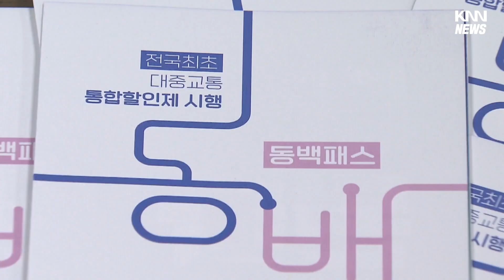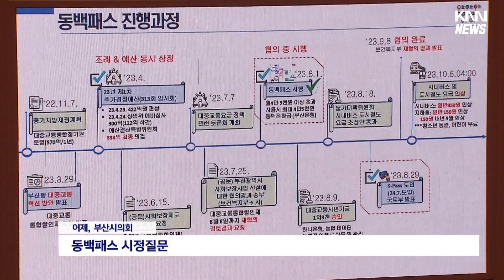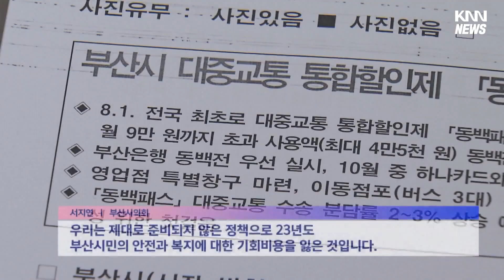동백패스, K패스와 결합? 실효성 논란 질타 이어져...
[앵커]
부산시가 야심차게 시작한 대중교통 통합할인제 '동백패스'가 정부의 교통비 지원정책 'K패스'를 만나 흔들리고 있습니다.

부산시는 활용도를 높이기 위해 동백패스와 K패스를 합쳐보겠다는 생각이지만, 여러 문제제기가 계속 터져나오고 있습니다.

[기자]
부산시가 시행중인 동백패스는 한달 대중교통 이용요금이 4만5천원을 넘으면 초과금을 환급해주는 방식입니다.

반면 정부가 예고한 K패스는 탑승 횟수를 따져 이용요금의 일정액을 돌려주는 형태인데, 환급 기준만 다를 뿐 교통비 지원 정책이라는 건 같습니다.

K패스가 내년에 도입되면, 유사한 교통비 환급 제도가 부산에서 이중 운용되는 복잡한 상황이 되는 겁니다.

시민들이 매달 이용횟수를 따져, 둘 가운데 유리한 하나를 선택해야 하는 혼란이 초래될 수 있다는 얘기입니다.

문제 제기가 잇따르자, 부산시는 동백패스와 K패스를 합쳐서 활용도를 높이겠다고 밝혔습니다.

"적게 타면 유리한 K패스와 많이 탈 때 좋은 동백패스 환급이 유기적으로 적용되도록 연계하겠다는 겁니다."

하지만 부산시의회에서 실효성 등 각종 우려가 터져나왔습니다.

동백전 기반인 동백패스와 알뜰교통카드로 운용되는 K패스를 합치는 것부터 현실적으로 가능하냐는 겁니다.

{정임수/부산시 교통국장 "(K패스가) 저희 동백패스를 사실 벤치마킹한 부분이 굉장히 많습니다. 그래서 실무협의를 하면서 우리 부산시 의견을 적극적으로 받아주겠다 했고, 저는 생각에 우리나라 IT기술 이라면 이런 부분은 충분히 극복 가능하다고 생각합니다."}

K패스와 중복되는 동백패스에 한 해 예산 940억을 써야하냐며 다른 급한 복지사업이 많다는 지적도 나왔습니다.

{서지연/부산시의회 "서부산의료원 또는 침례병원 등 지역 거점형 병원의 첫 삽도 바로 뜰 수 있습니다. 우리는 제대로 준비되지 않은 정책으로 23년도 부산시민의 안전과 복지에 대한 기회비용을 잃은 것입니다."}

시행 한 달만에 위기를 맞은 동백패스가 안착할 지 주목됩니다.